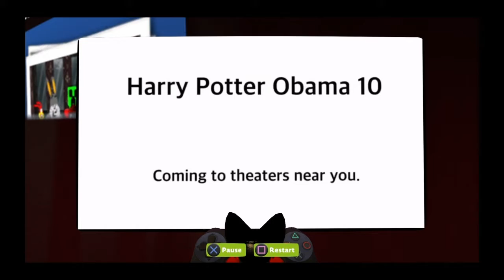press the jumped bonnet twice to woah (meme)